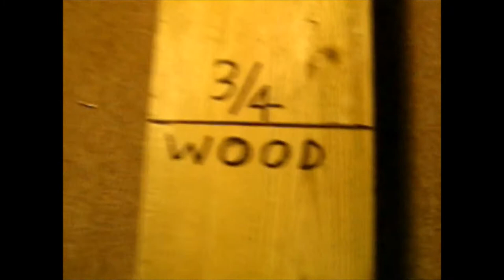Morning Wood School Bus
Vehicle must climb inclined wooden plank. How far will the School Bus get?
Opening song clip: Rooster by Alice in chains from the cd Dirt. (1992)
Racing Music: The Jazz Piano.